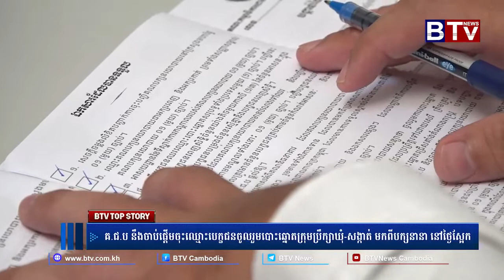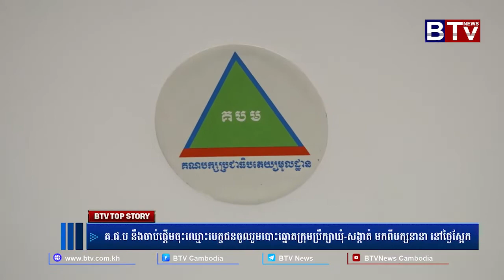គ.ជ.ប នឹងចាប់ផ្ដើមចុះឈ្មោះបេក្ខជនចូលរួមបោះឆ្នោតក្រុមប្រឹក្សាឃុំ-សង្កាត់មកពីបក្សនានា នៅថ្ងៃស្អែកនេះ